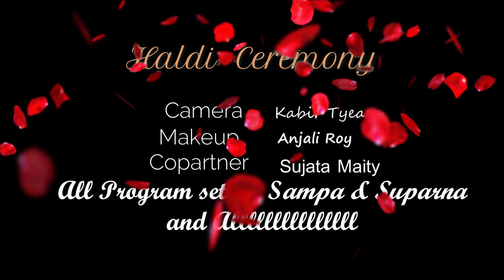Vlog 16 ll Rakesh & Gouri Wedding ll Haldi Ceremony ll haldi rasam ll wedding haldi function 2020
Rakesh & Gouri Wedding ll Haldi Ceremony 2021 ll  haldi rasam 2021 ll wedding haldi function 2020

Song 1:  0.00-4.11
Song - Lal Dupatta
Film - Mujhse Shaadi Karogi

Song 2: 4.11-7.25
Song - Lamberghini (Full Video)
Artist - The Doorbeen Feat Ragini
Starring - Harshdaa
Compose / Music - The Doorbeen
Lyrics - The Doorbeen
Director - Ankush Kathuria
Executive Producer - Mansi Srivastava
Assistant Director - Akanksha Narang & Pankaj Saraswat
DOP - Arindam Bhattacharjee
Editor - Ankush Kathuria
DI - Jaspreet Rajan Line
Producer - Domnic Pereira
Line Assistant - Ganesh & Rayeez
Make-up Artist - Sonam R. Kargaonkar
Produced by - Satinder Kaur
Artist managed by – Amol Bhayana (Katalyst Entertainment)
Production House - Water Productions
Producer – Satvinder Singh & Balvinder Singh (Ruby)
Co-Producer - Apoorv Arora
Location Courtesy - Planet Hollywood, Goa
Special Thanks - Yuvnish Gupta
Label - Speed Records

Rakesh & Gouri Wedding ll Haldi Ceremony 20201 ll  haldi rasam 2021 ll wedding haldi function 2020